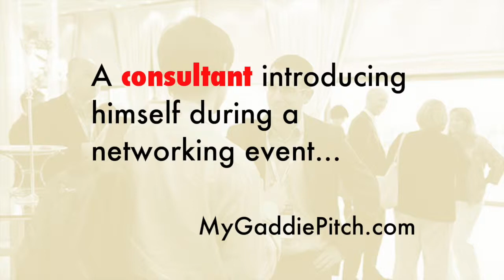A consultant introducing himself.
A consultant introducing himself using the three-step formula of the Gaddie Pitch during a networking event.

You can use MyGaddiePitch.com to practice the Gaddie Pitch. When you are satisfied with the content and the delivery of your Gaddie Pitch, MyGaddiePitch.com provides a short url that you can place on Facebook, LinkedIn, Twitter and on many other Social Networks.

Anyone clicking on the URL will view your pitch and will be able to get in touch with you without having to register anywhere.